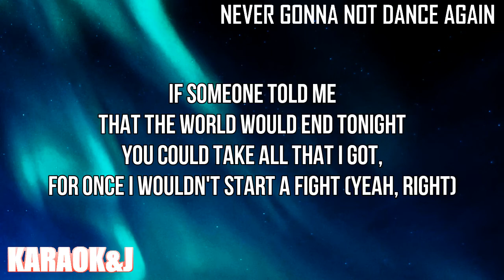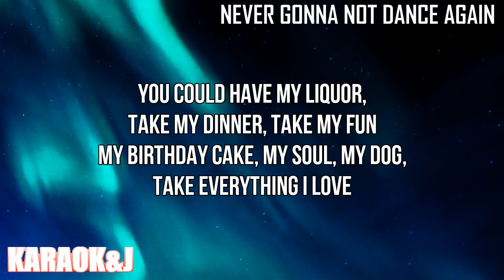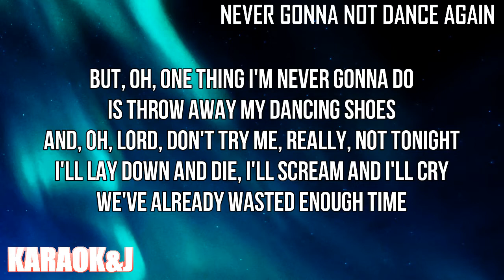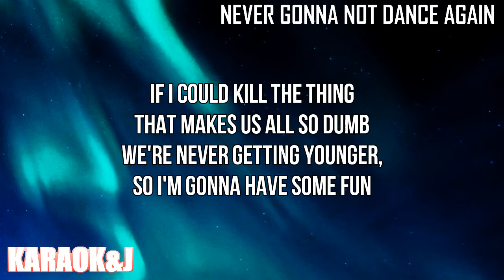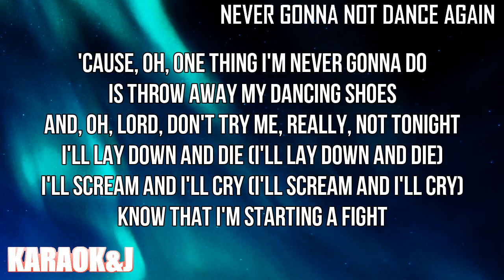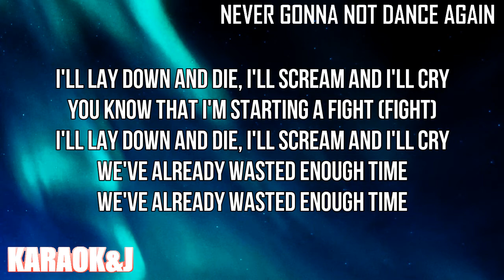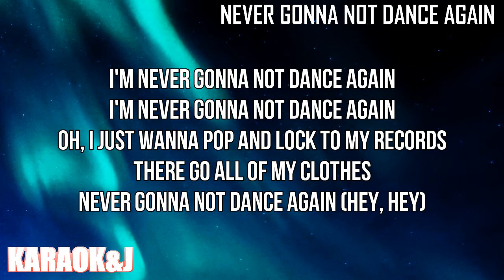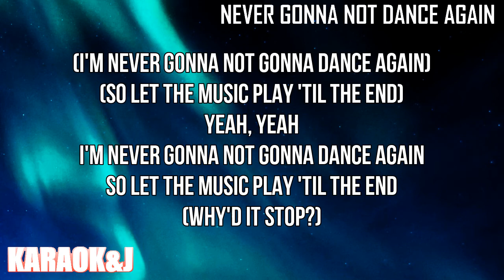Never Gonna Not Dance Again - P!nk (Instrumental Karaoke) [KARAOK&J]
Dove Cameron - Never Gonna Not Dance Again (Karaoke Version)

Watch the Karaoke Video of the song "Never Gonna Not Dance Again" by "P!nk" made by KARAOK&J.